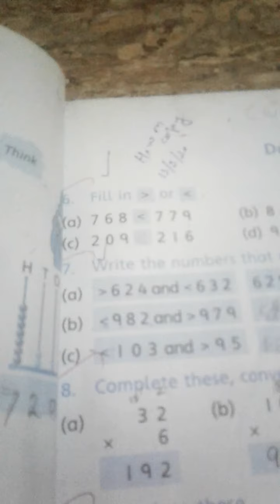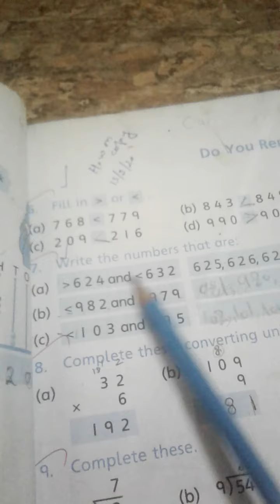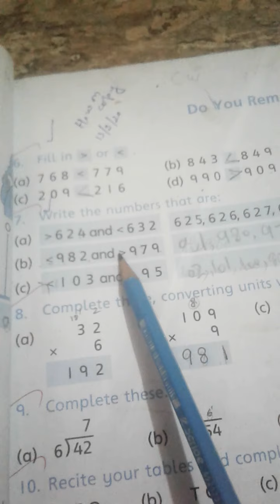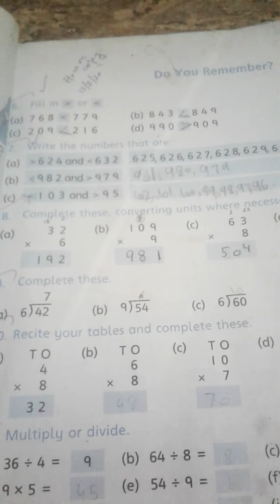countdown math class 3 page 3